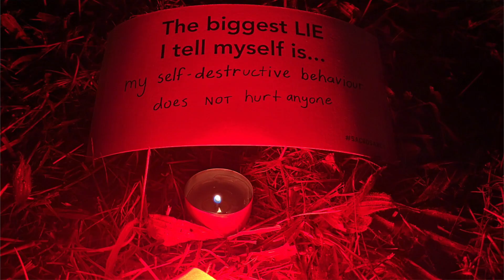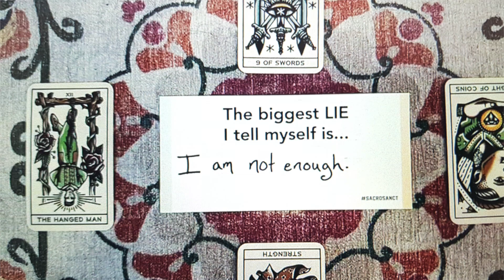Behind the Song - Sacrosanct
A glimpse behind the song and project, Sacrosanct, by DUEL NATIVE.

Acknowledgement:
This video was made on Naarm (Melbourne), upon and within the unceded sovereign lands, skies, and waters of the Wurundjeri people of the Kulin Nation. We acknowledge and pay deep respects to Wurundjeri elders, past present, and future - the traditional and ongoing custodians of this land - which always was, and always will be, Aboriginal land.